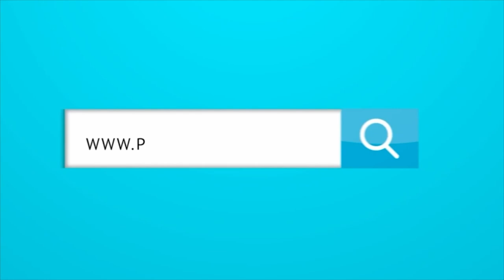LA SELECCIÓN FEMENINA JUEGA COMO AL HINCHA COLOMBIANO LE GUSTA.